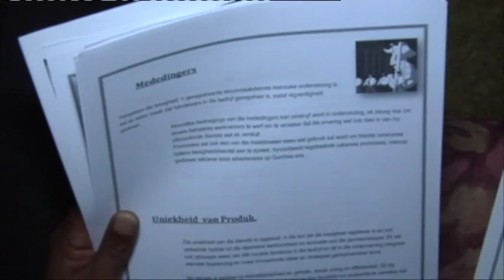Youth entrepreneurship in Western Cape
Entrepreneurship is still being advocated as one of the best solutions to curb unemployment. South Africa's unemployment rate is at present about 25 percent. During a five-day visit, mainly to educational institutions in the Western Cape, Dash Dhakshinamoorthy, the world-renowned Founder of Startup Malaysia, has inspired both the young and old to start their own businesses.
Dhakshinamoorthy is a self-proclaimed serial entrepreneur and has been invited to be a speaker at various major conferences, such as US President Barack Obama's Presidential Summit on Entrepreneurship in 2012.